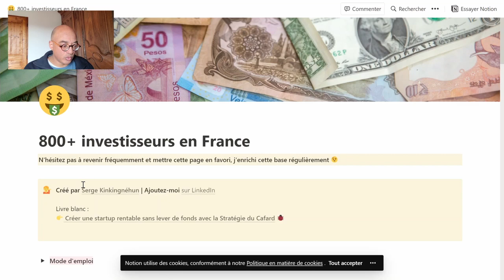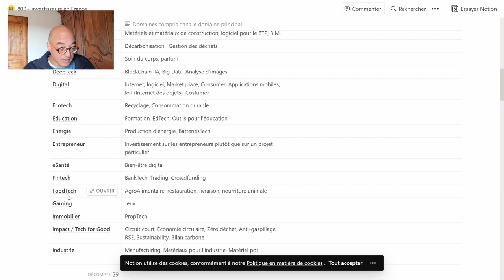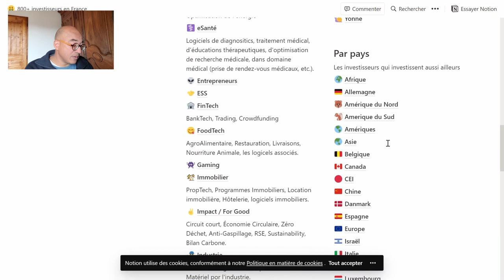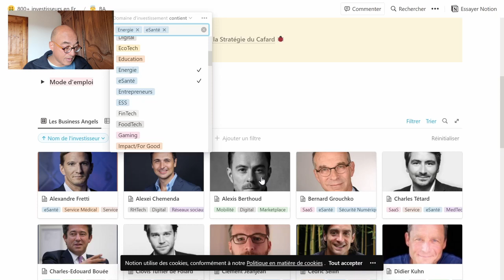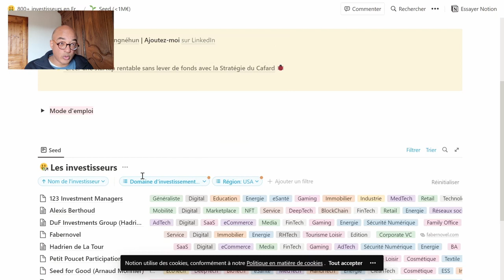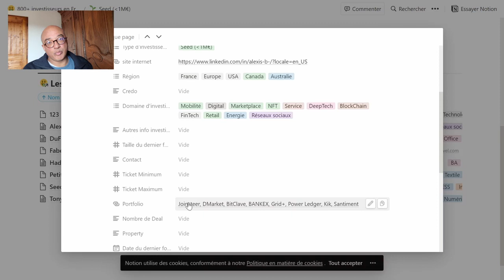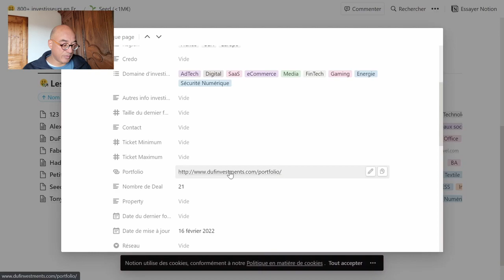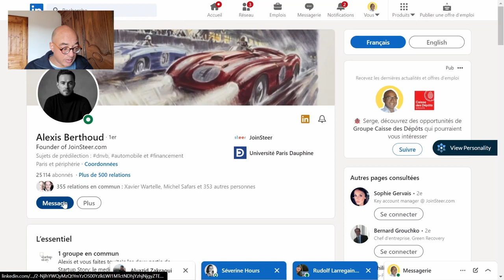Comment bien choisir ses investisseurs ? 🤑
Comment choisir les bons investisseurs

Vous avez décidé des lever des fonds et vous cherchez des investisseurs ?
Par contre vous ne savez pas par où commencer ? Ni comment bien les choisir ?
C’est ce qu’on va regarder dans cette vidéo.

Je vous montre comment sélectionner des investisseurs en fonction :
👉 Du domaine de votre société.
👉 De votre potentiel de matching.
👉 Du montant que vous cherchez à lever.
👉 Du type d’investisseur que vous recherchez.
👉 De votre stratégie de développement territorial.
👉 Des investissements déjà réalisés par l’investisseur que vous visez.

Je  vous montre également comment les contacter.
Enfin je vous donne de trucs pour pouvoir les aborder.

⚖ Le fichier Excel pour évaluer le prix d'une startup avec la Ventur Capitalist Method :

Le livre blanc "La Stratégie du Cafard":

🚀 Comment créer une startup qui fasse des bénéfices dès la première année

Sommaire :
00:00 - Introduction
00:30 - Jingle
00:56 - La liste des investisseurs (bonus)
01:33 - Tutoriel
01:50 - Domaine de votre startup
02:44 - Recherche d'investisseurs par thèmes
03:57 - Filtrer les investisseurs
06:09 - Analyser les investisseurs
07:09 - Comment aborder les investisseurs
08:18 - Comment contacter els investisseurs